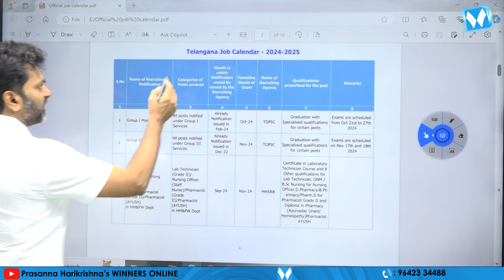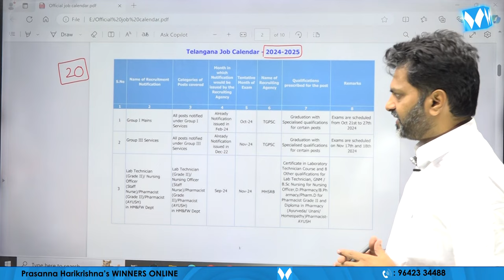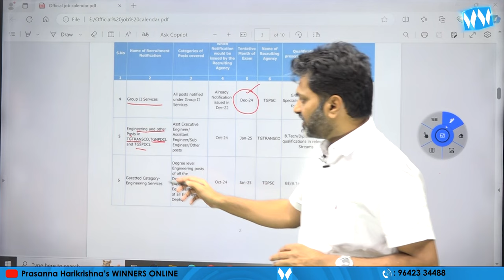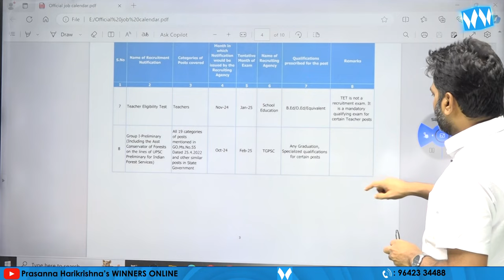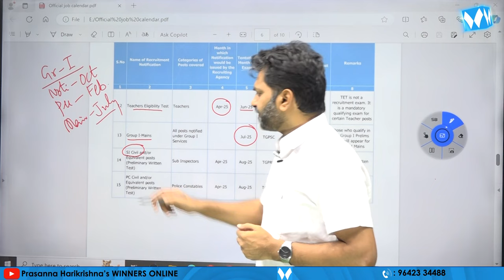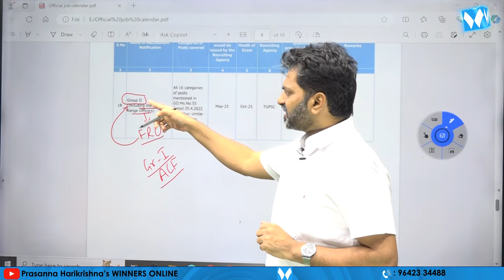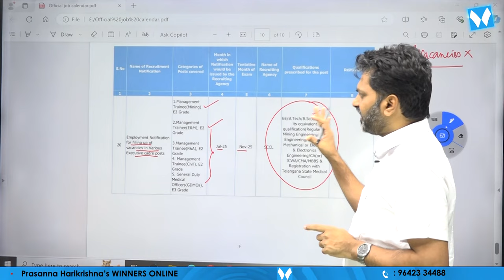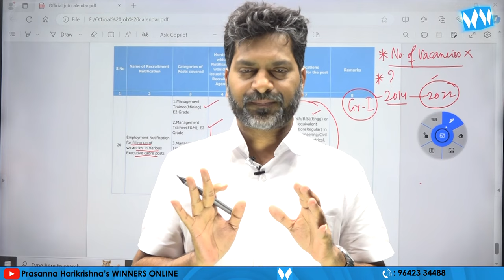Telangana Job Calendar 2024-25 | Complete Details & Important Dates | Prasanna Harikrishna